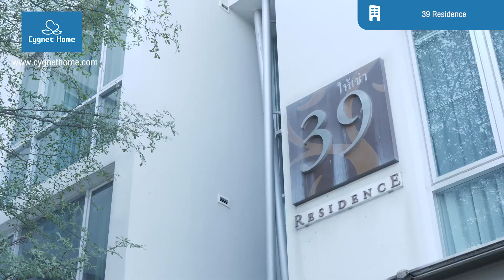39 Residence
BTSプロンポン駅、エムコーティエデパートより徒歩約5分、暮らしに便利な立地にある低層階のアパート。世帯数が少ないため一度満室となると空室確認の難しい人気物件です。